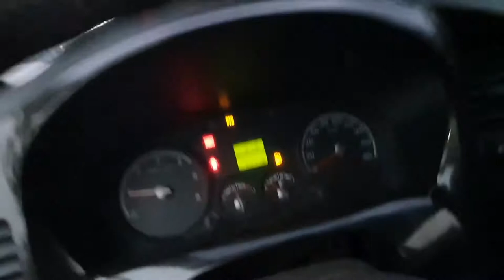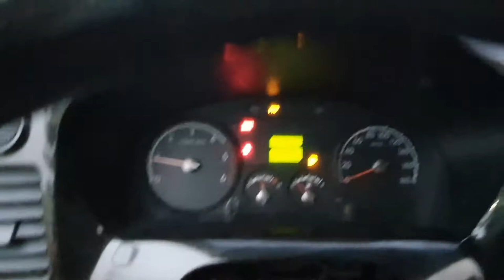KIA BONGO TOW CAR / USED CAR FOR EXPORT